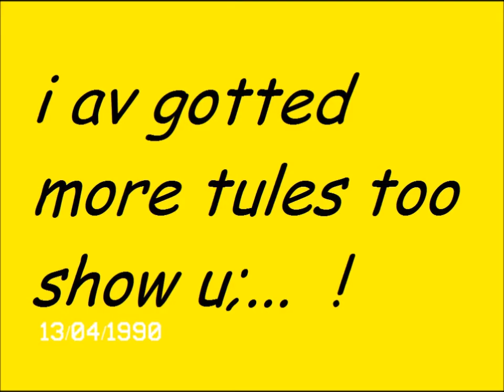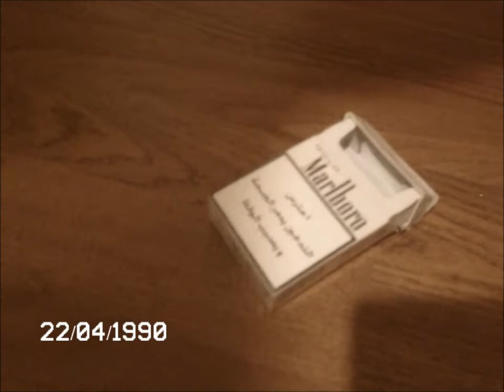ronalds repare 2 - diy nd dumestick survices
hiya mi name is ronald nd i can do gud d.i,y dis is nu video wiv me mate gary show u how we can elp u in nd arund de houses - i am good at work und i brungs me own tooles doesn't i so giv us a cale an booke me nowe wicked :) infurmashun in de video